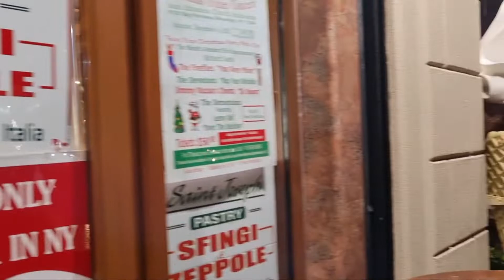The Best Desert & Cakes in Brooklyn, New York City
The best cakes in Brooklyn, New York City